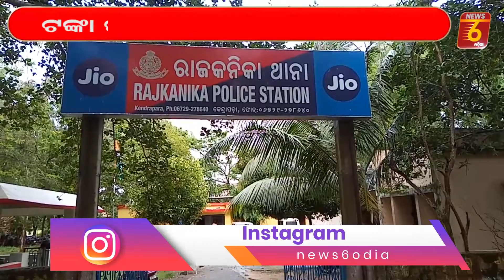Brother set fire to brother for money